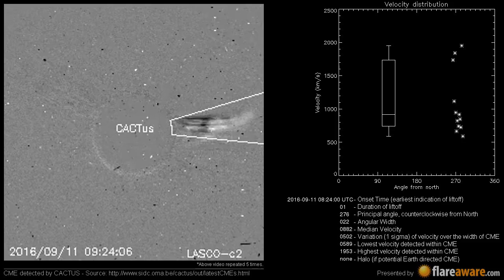A Non Earth directed CME at 2016-09-11 08:24:00 UTC